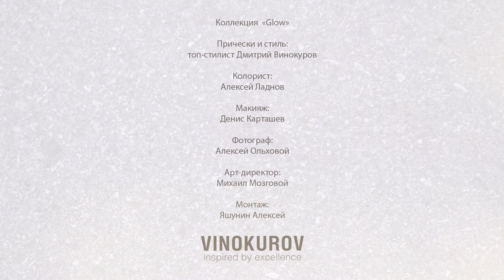Сияние The GLOW new collection by Vinokurov for Wella Professionals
Коллекция Glow (Свечение)
Под впечатлением нового продукта wella blondor "Free Lights",  мы создали коллекцию Glow (Свечение).
Образы этой коллекции отражают основные направления современной моды,  цвет волос выглядит мягким, слегка коснувшийся солнца, текстуры естественные, формы причесок свободные.
 Основная тенденция этого лета -- это комфорт.  Новое поколение молодых людей выбирает эти образы как  стиль жизни. Это проявляется во всем, в удобной одежде, в интерьере из природных материалов, в натуральных оттенках, в лаконичных слегка незаконченных формах прически.  Их девиз: «Сексуальность не на показ!» Каждый персонаж хранит в себе загадку, естественность и непринужденность.
Работая с продуктом нового поколения Blondor  FreeLights, я по достоинству оценил его инновационность, удобство в работе, возможность интуитивного цветового решения. Работая в свободной технике, без использования фольги, мы можем создавать самые разнообразные натуральные эффекты. Стрижки выполнены по нашей  авторской методике, это позволяет волосам вести себя естественно и динамично.

Прически и стиль: топ-стилист Дмитрий Винокуров
Колорист: Алексей Ладнов
Макияж: Денис Карташев
Фотограф: Алексей Ольховой
Для Wella Professionals